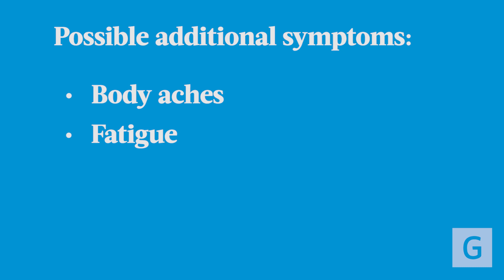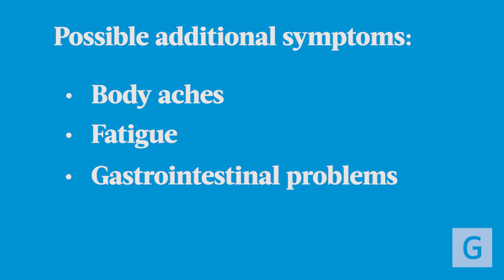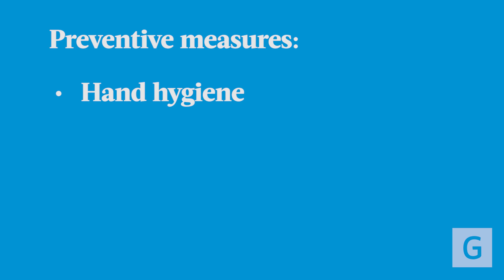Understanding COVID-19 Symptoms: Timeline and Key Information with Dr. Stanley Martin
Stanley Martin, MD, director of infectious diseases at Geisinger, provides an overview of the COVID-19 symptom timeline. With many questions arising about when symptoms begin and what to look out for, Dr. Martin breaks down the typical progression of symptoms following exposure to the virus.

🔹 COVID-19 symptoms generally start appearing within five days of exposure. Early signs often include fever, cough and fatigue, while gastrointestinal symptoms are less common. Notably, shortness of breath may develop approximately five days after the initial symptoms.

🔹 Dr. Martin emphasizes the importance of self-quarantine and proper hygiene practices to prevent the spread of the virus. He also advises seeking medical attention if you experience significant breathing difficulties.

🔹 Stay informed by understanding these key timelines and symptoms.

00:00 Incubation period of the virus
00:24 Why a 14-day quarantine is important
00:39 Common symptoms: fever and cough
00:53 Muscle aches and fatigue
01:10 Shortness of breath concerns
01:25 Hospitalization due to breathing issues
01:38 Importance of self-quarantine and social distancing
01:51 Hand hygiene and preventing spread
02:08 When to seek medical help